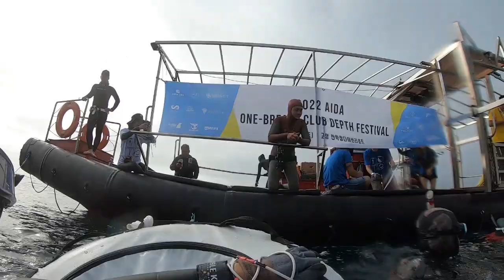프리다이빙 수심대회 이야기 #2 _ (억울한 실격/워터홀릭 선수들의 멋진경기)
억울한 실격(레드카드) 된 경기영상,
그리고 너무 멋졌던 우리 워터홀릭 선수들의 경기영상도 👌🏻